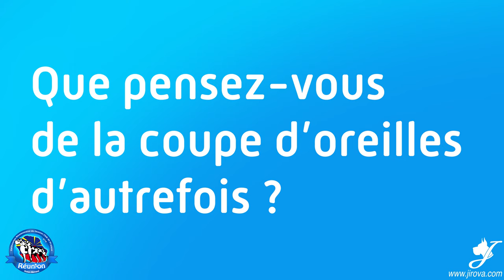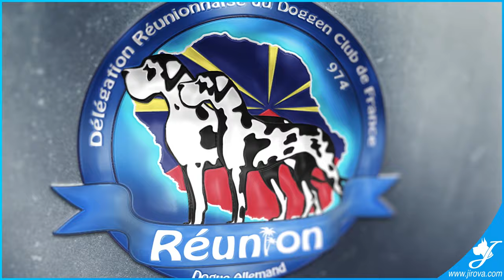1 - Historique et Parcours - Le Dogue Allemand par Jean François Martin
Interview de Jean François Martin.
Un grand nom dans le monde du Dogue Allemand.
Spécialiste du Dogue Allemand (éleveur, juge, président du Doggen Club de France et vice-président), il répond à nos questions dans une série de 5 vidéos exclusives.

1 - Historique et Parcours
2 - Beauté et évolution du dogue
3 - Les problèmes de santé
4 - Neuvic, confirmation et TAN
5 - Le Doggen Club de France

Des terres de Jirova est un élevage familial spécialisé dans le dogue allemand.
Passionnés par cette race depuis plus de 20 ans, c’est la seule que nous produisons et c’est la seule que nous produirons jamais.
Nous travaillons avec les meilleures lignées Européennes et notre but est d’améliorer la race.